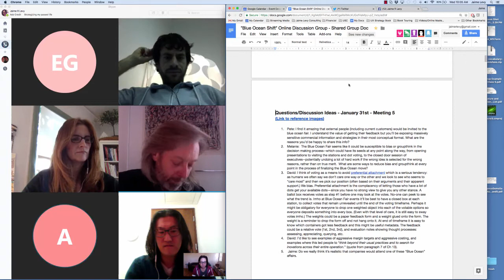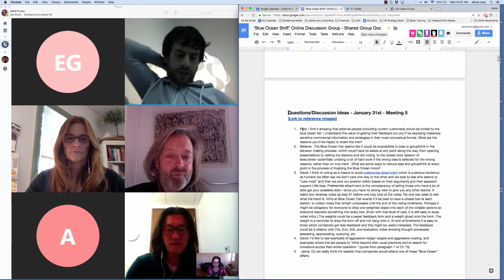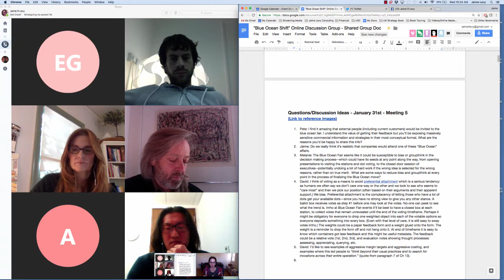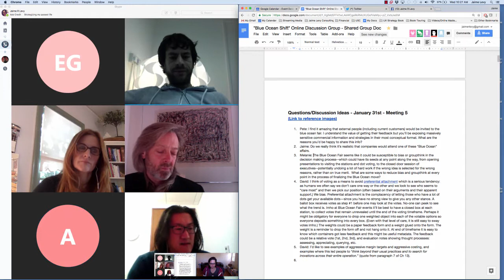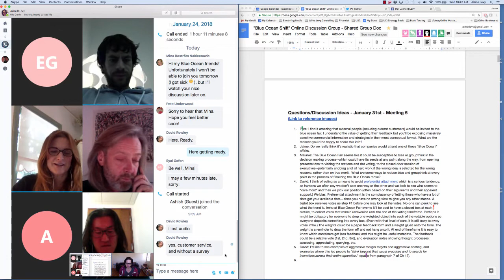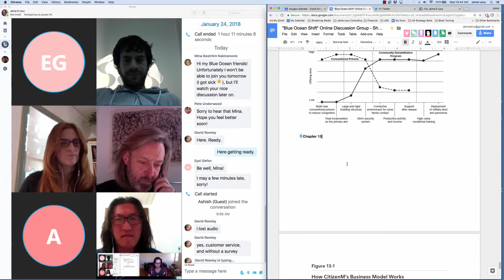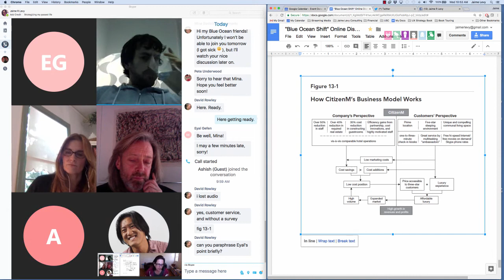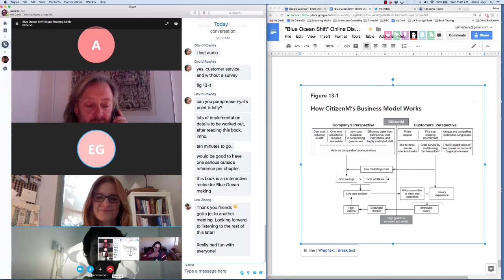"Blue Ocean Shift" Online Discussion Group - Meeting 5 (hosted by Jaime Levy)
This is an online book discussion group hosted by USC Professor Jaime Levy.  The book being discussed is "Blue Ocean Shift" by W. Chan Kim  (Author), Renée Mauborgne (Author). The purpose of the meetings are to have a healthy discussion/debate/dialog about this new super important business strategy book as the group works their way through it.

The hourly "Blue Ocean Shift" Skype Circle  meet on Wednesdays at 10am PST to accommodate people in the US, Europe and beyond.  The meetings started on December 13th, 2017 and end on January 31st, 2018 skipping the holiday season spanning 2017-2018.